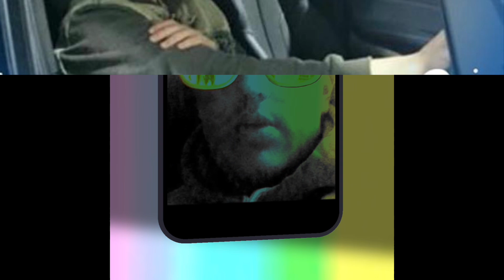Why don’t you Stay 2024